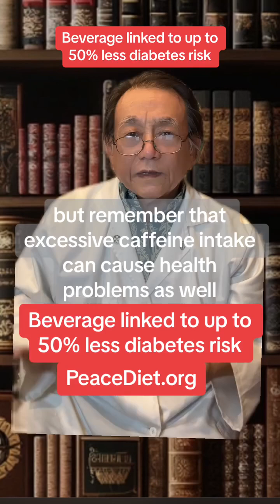This common beverage is linked to up 30% less diabetes and women and up to 50% less diabetes in men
This common beverage is linked to up 30% less diabetes and women and up to 50% less diabetes in men. controlleddiabetes. chlorogenicacid . #bloodsugarcontrol #insulinresistance #insulinsensitivity #preventdiabetes